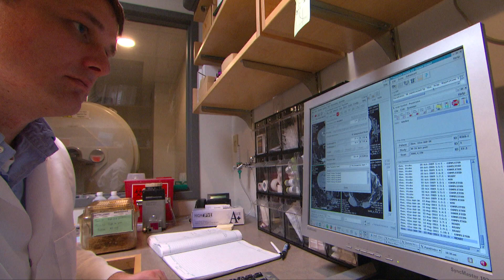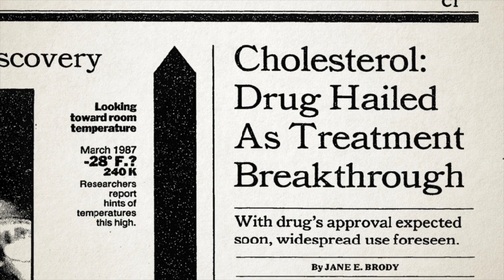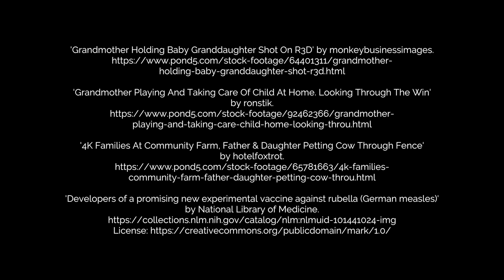The Future of Medicine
A brief look at how Harvard's networked life-science community -- working across labs, industry and academia -- is advancing discovery and working toward improving care delivery.